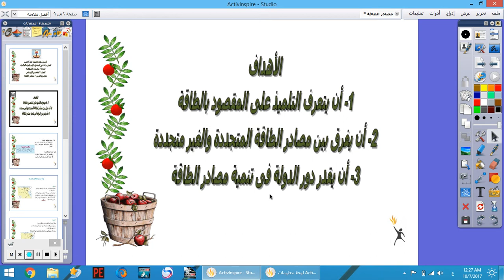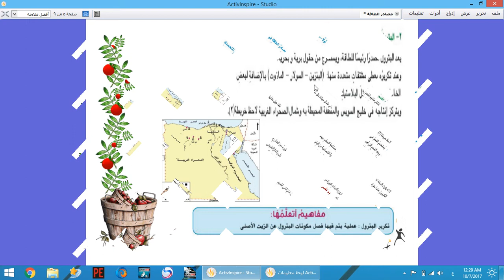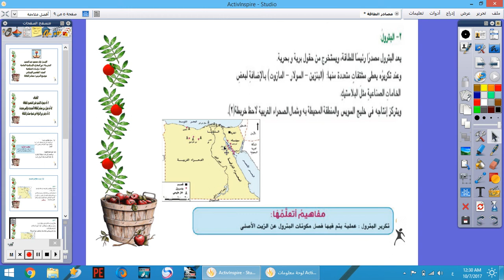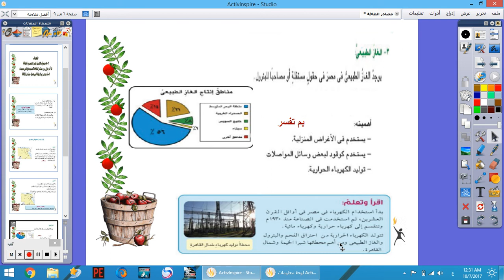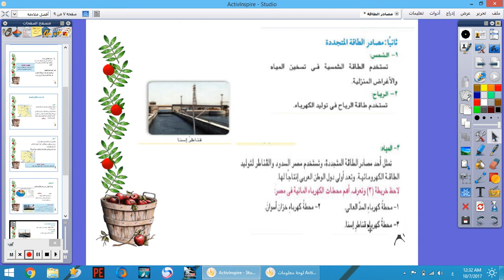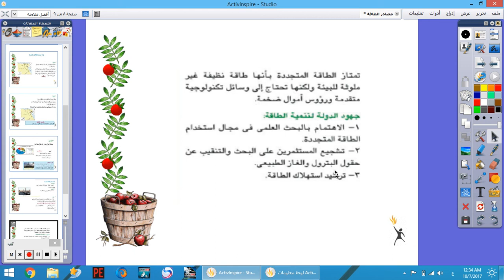دراسات درس مصادر الطاقة الصف الخامس